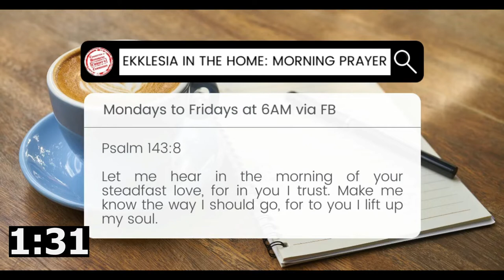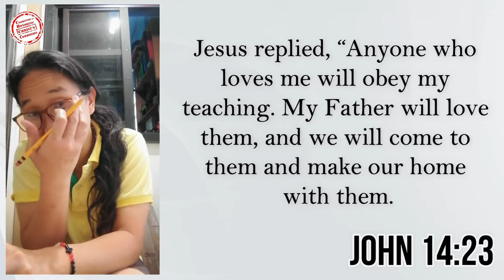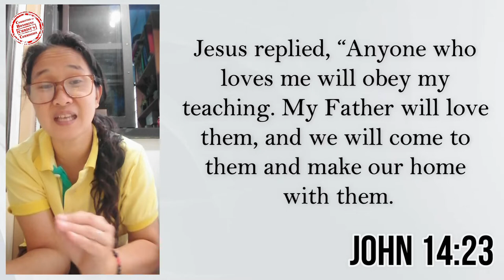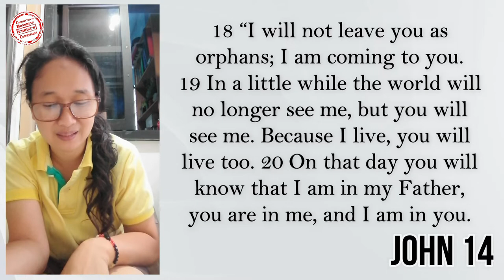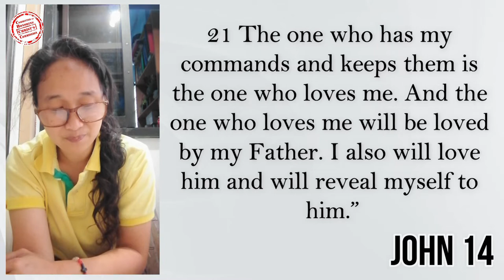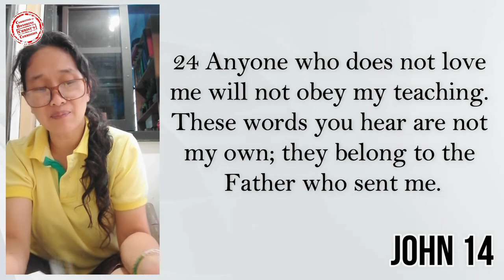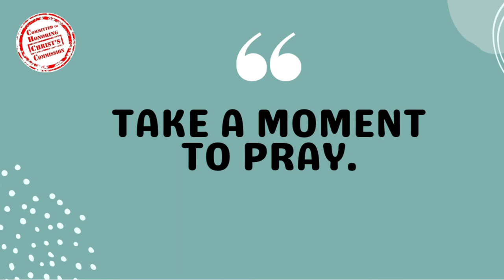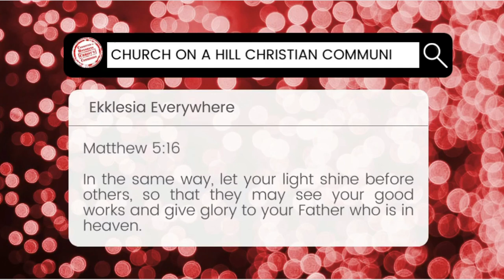18JUL2022 | God's People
Blessed Monday morning mga kapamilya!